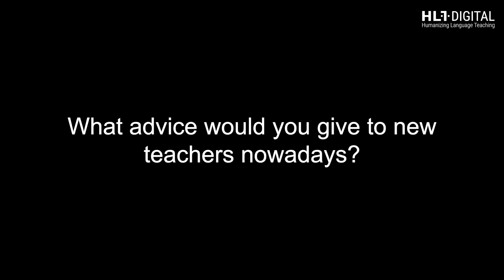What advice would you give to new teachers nowadays? | HLT.Digital · Jane Willis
In this video, Jane shares key advice for new teachers. Emphasising positive reinforcement, she advocates for encouraging student communication by focusing on meaning rather than pinpointing mistakes. She outlines the benefits of Task-Based Learning, where students engage in real-world tasks, make mistakes and collaboratively improve their language skills, fostering meaningful expression.

Jane Willis was born in the UK in 1944. Coming from a family of teachers, Jane Willis never wanted to be a teacher, and after graduating from university, she applied to do Voluntary Service Overseas (VSO), hoping to be sent to South America so she could learn some Spanish. VSO sent her to Ghana, where she started her career teaching French and then started to teach English there. Jane has worked extensively overseas (Cyprus, Iran and Singapore). She began writing in Iran with Teaching English Through English, originally written for local teachers of English who found it difficult to use English as the medium of instruction. During the 1960s and 1970s, she worked for the British Council as a teacher and teacher trainer. She has run teacher development courses and taken part in ELT consultancies in many parts of the world, including China, India, Sri Lanka, Malaysia, the Middle East, South America and Europe.  Check more here: hlt.digital/profiles/jane-willis/
The HLT.digital project aims to digitise and preserve a body of knowledge on Humanistic Language Teaching (HLT) as an approach to language teaching. This approach places the ‘whole person’ at the centre of the learning process.

Co-funded by the European Union. The views and opinions expressed are those of the author(s) and do not necessarily reflect the views and opinions of the European Union or the awarding organisation. Neither the European Union nor the awarding organisation accepts any responsibility for them